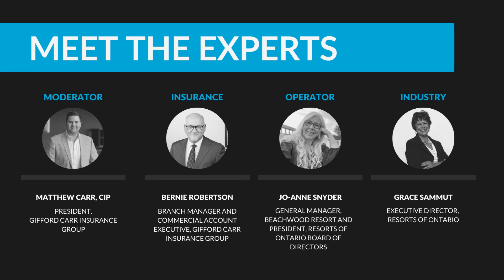RESORTS INSURANCE: Answering your risk questions in advance of the 2023 summer season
Resorts of Ontario and Gifford Carr Insurance Group collaborated to provide the Ontario Resorts community with valuable insights on risk management as we prepare for the upcoming summer season. Our fireside chat with industry experts covers the hot topics for your resort property when it comes to your insurance, including:

- Understanding influences on changing rates
- Availability of coverage
- Common liability questions
- How do you know what coverage you need (or don't)
- Renewal dates and cycles

We know insurance isn't always the most glamorous topic. But we hope this conversation helps make it more approachable. If you have insurance questions for your business, our team of brokers across the province is here to help.

Featured Speakers:
- Jo-anne Snyder, General Manager, Beachwood Resort and Board President, Resorts of Ontario
- Bernie Robertson | Account Executive and Branch Manager, Gifford Carr Insurance Group
- Grace Sammut | Executive Director, Resorts of Ontario
- Moderator: Matthew Carr | President of Gifford Carr Insurance Group